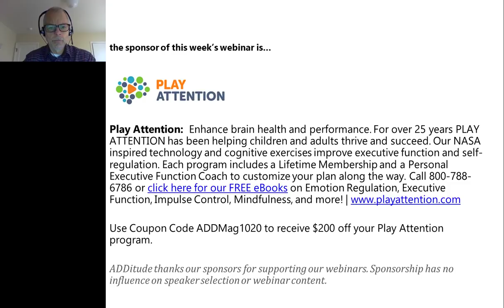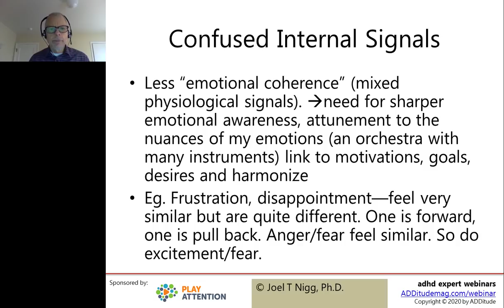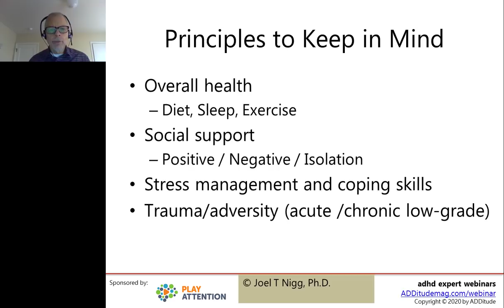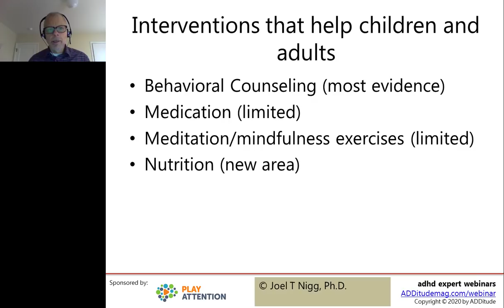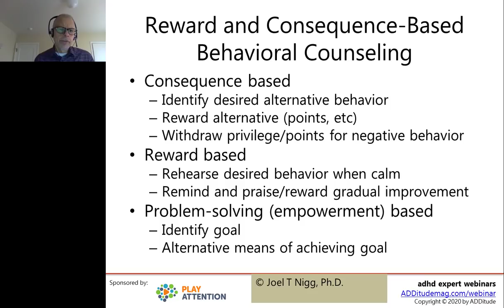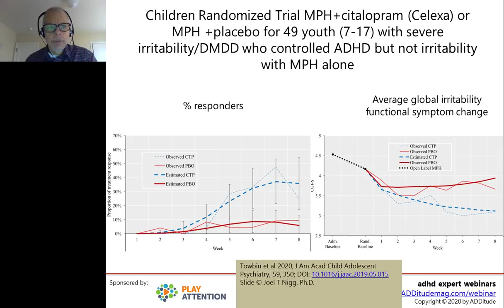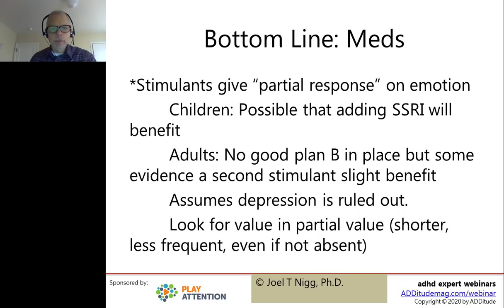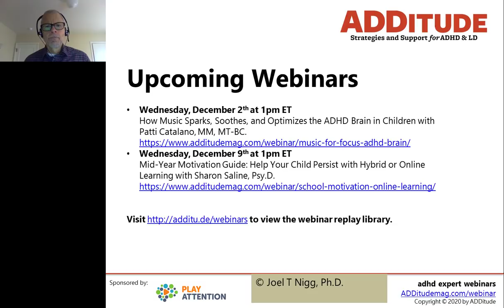ADHD Anger, Tantrums, and Mood Shifts: Effective Treatments for Emotional Dysregulation (Nigg, Ph.D)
In this hour long webinar from 11/24/20, learn effective treatments for emotional dysregulation with Joel Nigg, Ph.D.

Related Resources
1. Read This: The ADHD-Anger Connection: New Insights into Emotional Dysregulation and Treatment Considerations
3. eBook: "Secrets of the ADHD Brain"

Follow ADDitude on Facebook Follow ADDitude on Instagram Follow ADDitude on Twitter